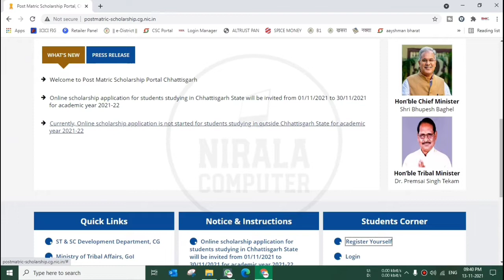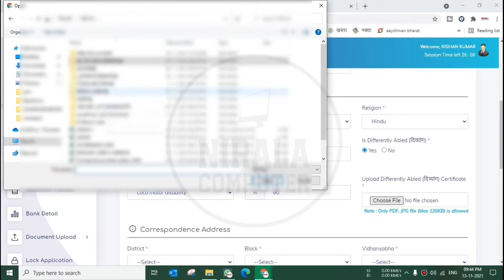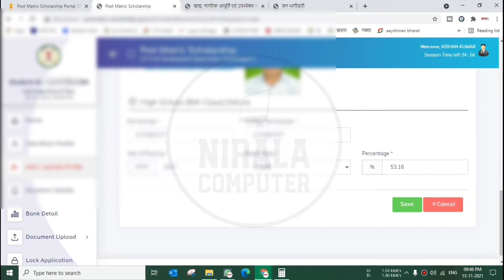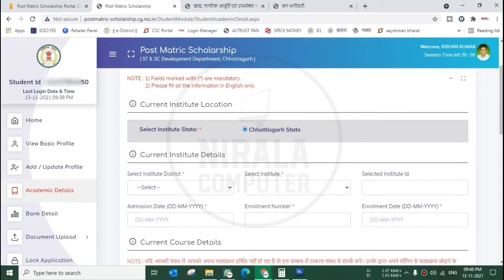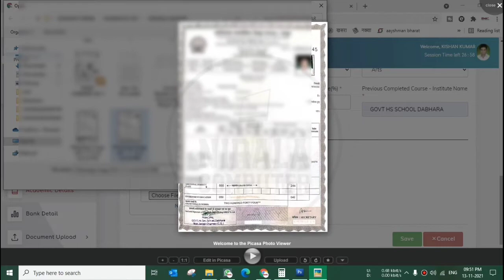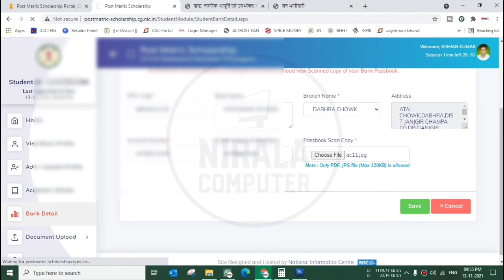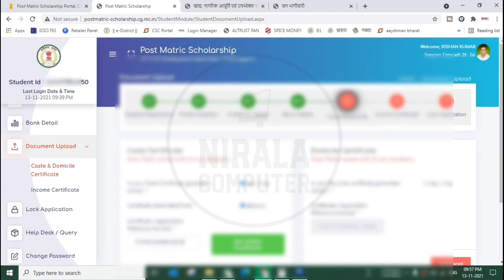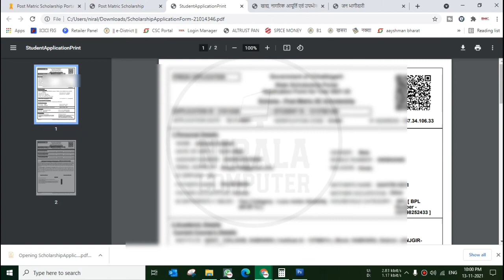Cg Scholarship apply//Post matric scholarship apply//Nirala Computer